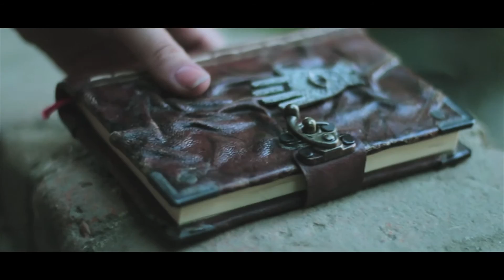Wild Culture And Juliet Sikora - In You (Official Music Video - Kittball Records) || Basic Motion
Another Great Deep House Track by Wild Culture. Vocals by Josh Savage.